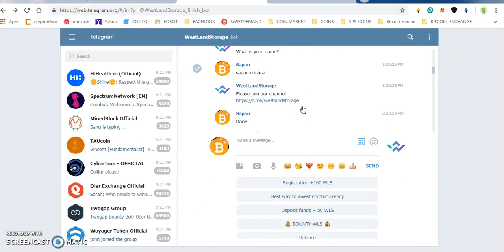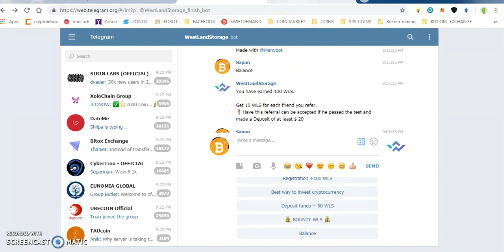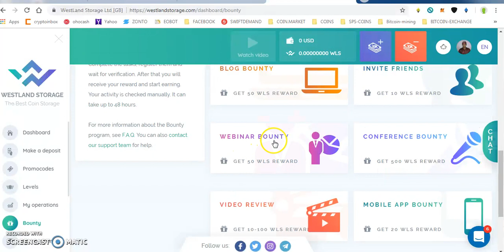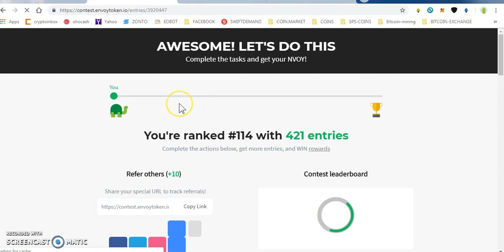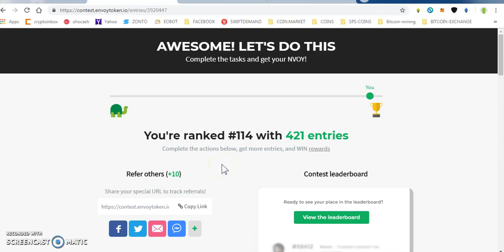WESTLAND STORAGE 200$ BOUNTY || 500 ENVOY TOKENS BOUNTY|| NDEX LISTED MERCATOX